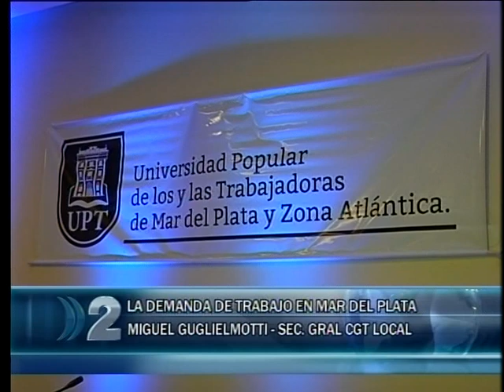COMPACTO 24 10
RESUMEN DE NOTICIAS DE MAR DEL PLATA Y ZONA.